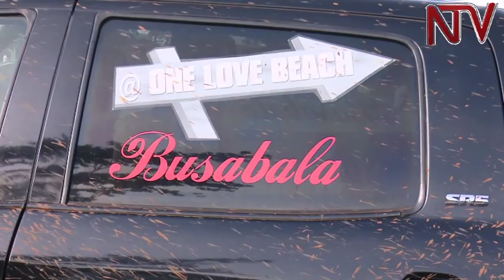Part of Bobi Wine's "One Love" beach demolished.